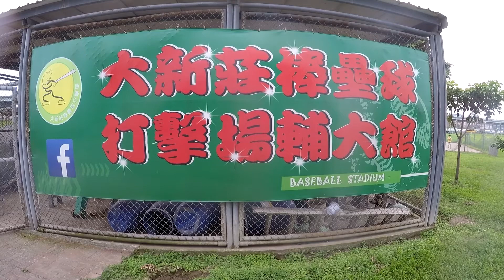夜鷹vs.LARDISAI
１０９年夏季聯賽７月５日